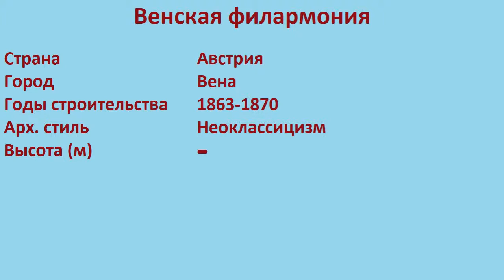Венская филармония (Вена)